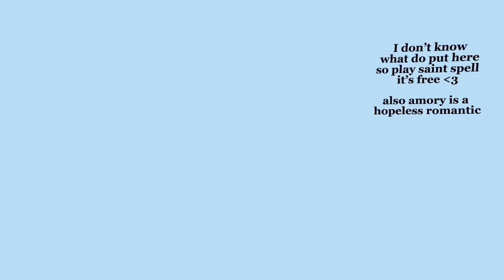danganronpasixfeetunderaud //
the silies
I’M SORRY I HAVEN’T GACHA EDITED IN A WHILE THAT’S WHY IT LOOKS BAD
if any of you didn’t know I used to be a Gachatuber
but that was years ago and now I’m focusing on more just art content

fun facts:

Léane is French and is a 2w3 + ENFJ
she loves strawberry + vanilla ice cream
her mother died when she was 5

amory is Filipino + Malagasy
he’s a 7w6 and is a ENFP
his favorite ice cream flavors are chocolate + ube

offline codes:
léane

amory

hope my kids get in and good luck to everybody !!